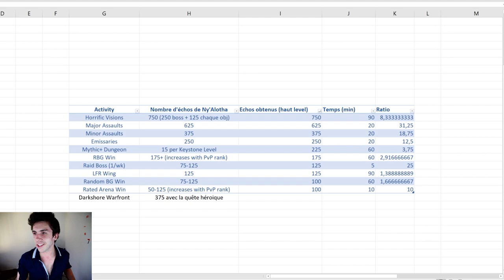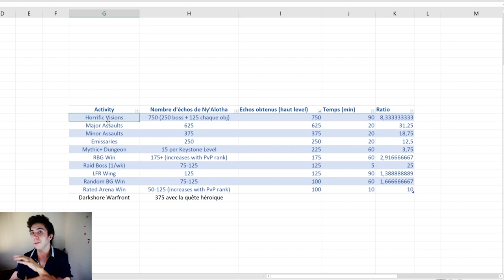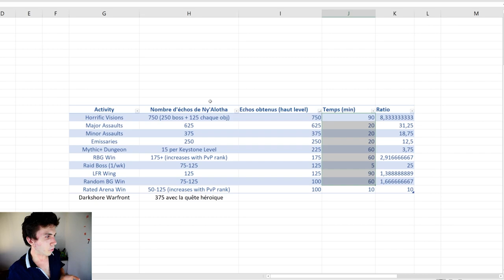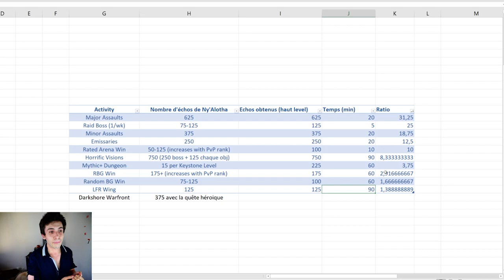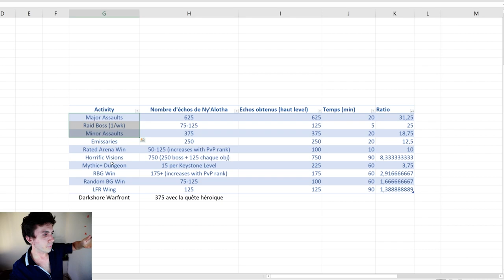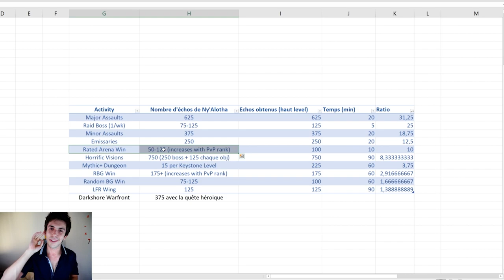Comment obtenir un MAXIMUM d'échos de Ny'Alotha ? World of Warcraft BFA 8.3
Farmer les échos de Ny'Alotha pour un avoir un MAX de corruption, c'est GRAVE le bon plan ! Comment ? Combien ? Les réponses par ici !